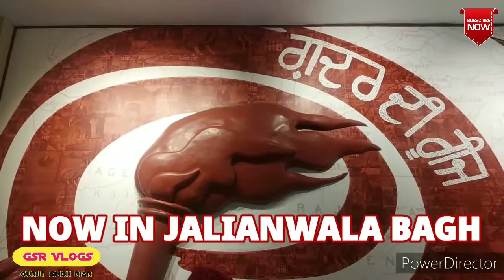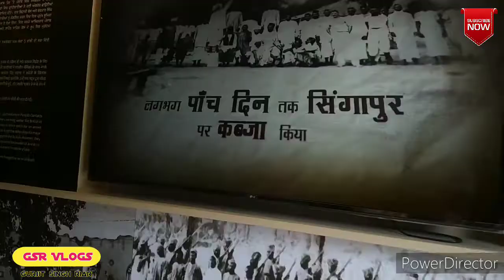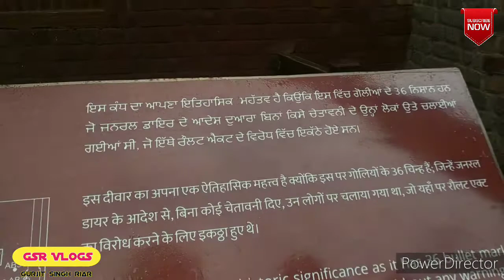GoldenTemple & JalianWala Bagh l The Punjab l GSR VLOGS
hi,
mai gurjit singh ajj di video ch apa darbar sahib gaye bout he changa laga jaa kai. sub nai kaffi enjoy kita bachya nu v vist kar kai changa laga
   thnxs keep watching.

Hello,
My self Gurjit Singh keep watching my video.

YOUR QUARIES.
GoldenTemple
JalianWala bagh
Amritsar
road trip
tour video
the punjab
sadda punjab
punjab

GoldenTemple#Jalianwalabagh#GSRVLOGS